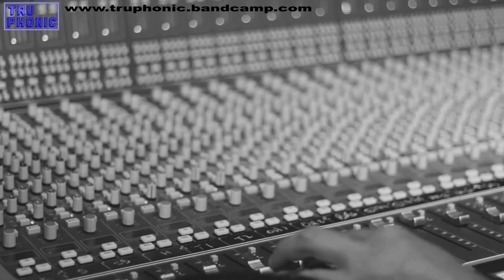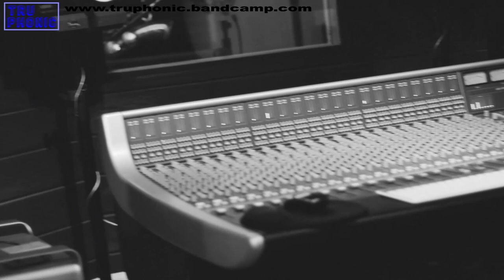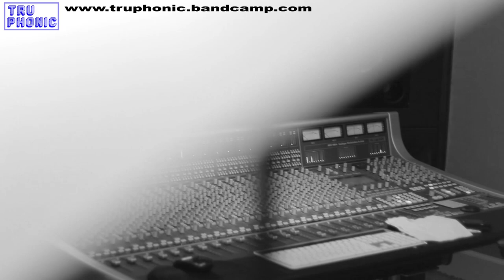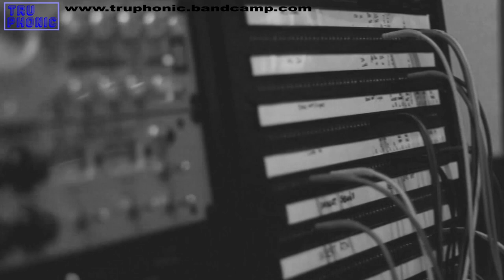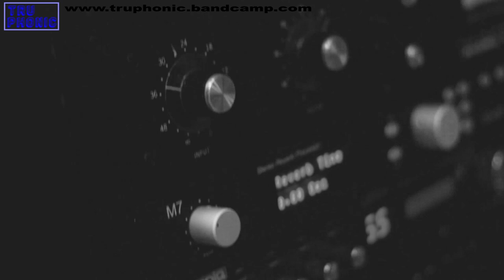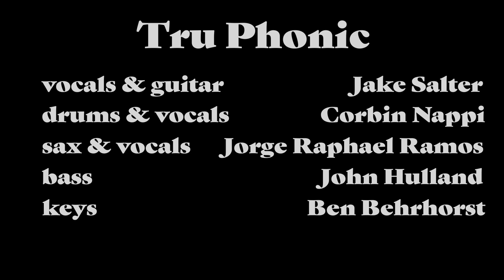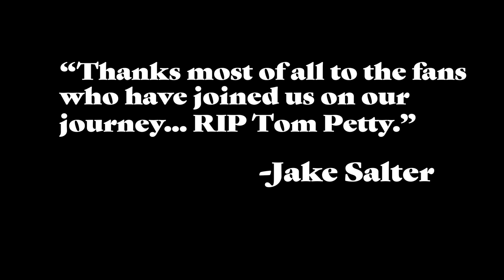Tru Phonic Live @ RDS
***Shot by Attack Films***

Tru Phonic performs 4 songs off their new album Live @ RDS, Pat Bautz' Real Drum Studio in Viera, FL.

Lately
Missouri
Say, Be, Know
Fonzarelli's Jam

Jake Salter, John Hulland, Corbin Nappi, Jorge Ramos, Ben Behrhorst